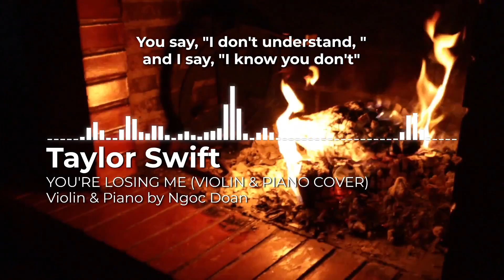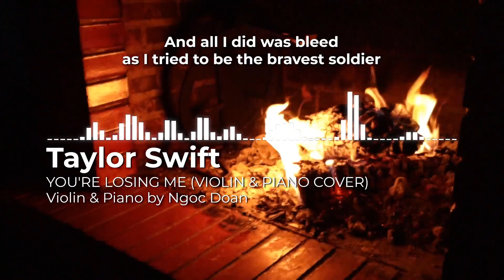You’re Losing Me (Violin & Piano Cover) - Taylor Swift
You’re Losing Me (Violin & Piano Cover) - Taylor Swift | Ngoc Doan | Mellowy

🎹 Violin & Piano by Ngoc Doan